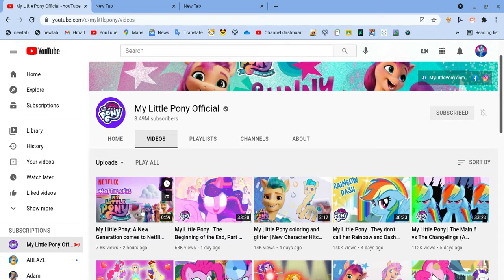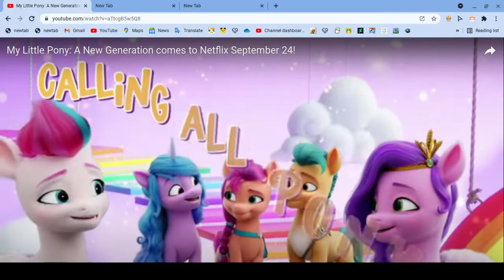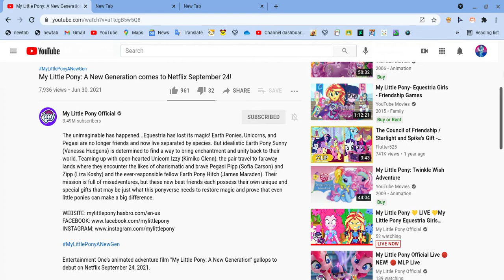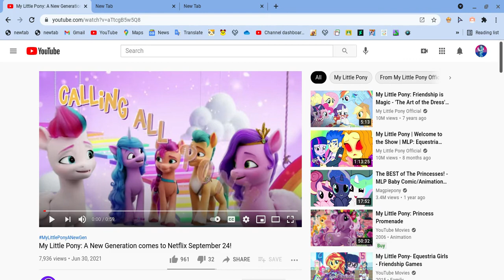Ragan's Blind Reaction's #1- MLP A New Generation Meet the Cast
I'm hyped up for this movie and we got some more stuff about the Mane 5